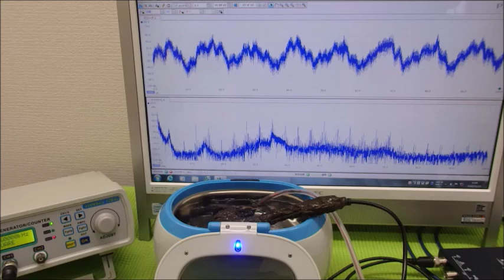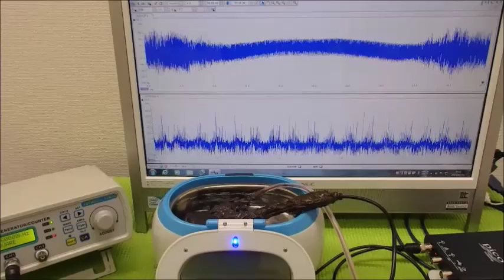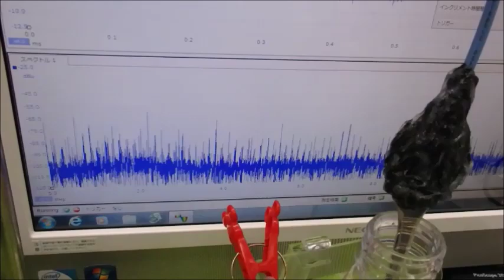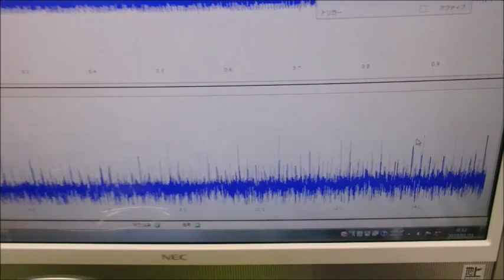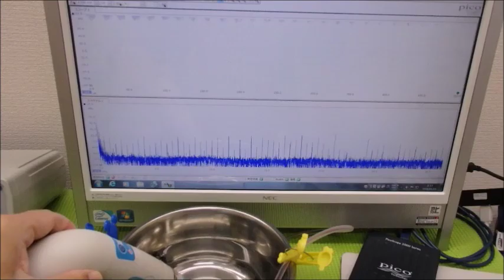音圧データの解析に基づいた、超音波のコントロール技術 ultrasonic-labo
注：
　非線形特性
　応答特性

１）多変量自己回帰モデルによる

２）インパルス応答特性・自己相関の解析により

３）パワー寄与率の解析により

４）その他（表面弾性波の伝搬）の